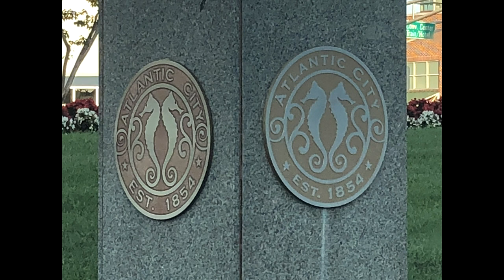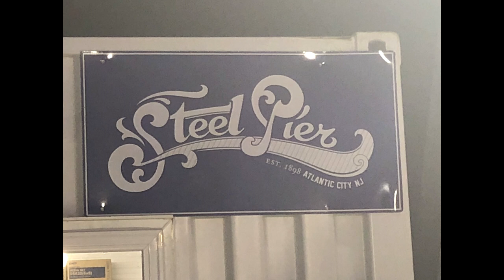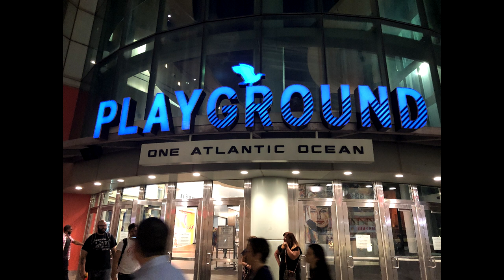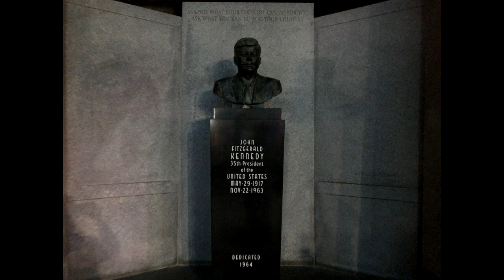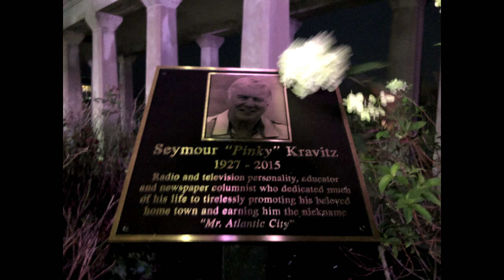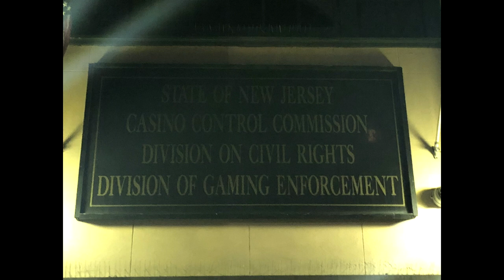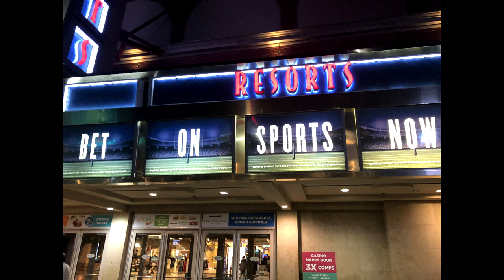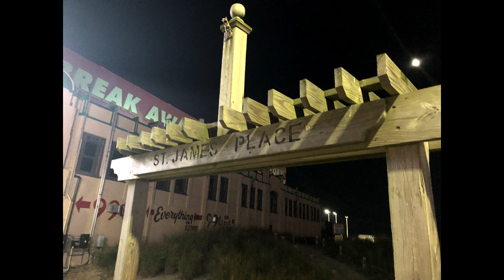The History of Atlantic City, New Jersey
Atlantic City is the most iconic city in New Jersey, with a history defined by gambling, tourism, and organized crime. Learn all about this amazing city in this video.

Note: You must be 21 or older to gamble in Atlantic City's casinos.

Tourism links

Sources

Anastasia, George. “A wiseguy's guide to saving Atlantic City.” 22 Sep. 2016.

Avery, Brett. “30 and Counting: Legalized Gambling.” NJ Monthly. 5 Feb. 2008.

Casino Control Commission. “Casino Gaming in New Jersey.” The State of New Jersey.

Champion, Leo. “History of the Atlantic City Boardwalk.” USA Today.

Danzis, David. “Atlantic City casinos needs to adopt the 'Las Vegas model' to survive.” The Press of Atlantic City. 24 Dec. 2018.

“Fannie Lou Hamer's Testimony at the 1964 Democratic Convention.” NBC Learn. Air date 22 Aug. 1964.

Golon, Bob. “Atlantic City's Summer of '64: Hosting Democratic convention turned into referendum on resort's decline.” Inside Jersey Magazine. 5 Aug. 2014.

“How the 1964 Democratic Convention showed Atlantic City's decay.” The Press of Atlantic City. 28 Jul. 2016.

Johnson, Brad. “The History of Atlantic City.” Gamblingsites.org. Feb. 2016.

Parry, Wayne. “Atlantic City's Ocean Resort Casino getting new owner again.” Asbury Park Press. 10 Jan. 2019.

Pilon, Mary. “The secret history of Monopoly: the capitalist board game’s leftwing origins.” The Guardian. 11 Apr. 2015.

Sherrod, Charles M. “Mississippi at Atlantic City.” Civil Rights Teaching.

“Steel Pier Timeline.” The Press of Atlantic City. 3 Aug. 2011.

“The History of Fralinger's Salt Water Taffy.” James Candy Company.

“The History of James' Candy Company.” James Candy Company.

“The History of the Mafia’s Hand in Drugs & Crime in Atlantic City.” Sunrise House.

Urgo, Jacqueline L. “New Jersey boardwalks: walking historic planks.” The Morning Call. 13 Jun. 2015.

“When the mob and Al Capone came to Atlantic City for some strategic planning.” The Press of Atlantic City. 16 Jan. 2017.